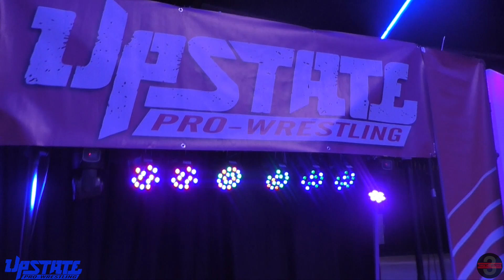Joey Ryan vs. Cloudy - Upstate Pro Wrestling: Wrestival 2019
Upstate Pro Wrestling: Wrestival 2019
September 14, 2019 - Henrietta, NY

A PLAXIBONE PRODUCTION
Filmed and edited by: James Allessi (@jimmythreedeep)